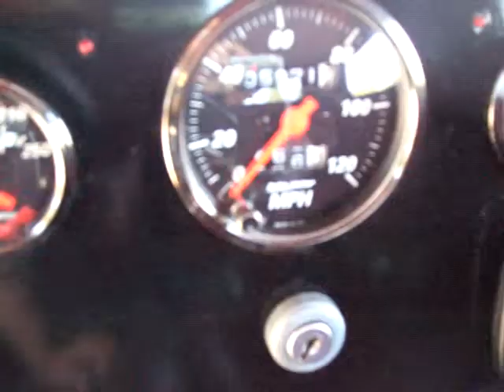1931 Ford 3 Window Coupe Phantom Replica Walk Around